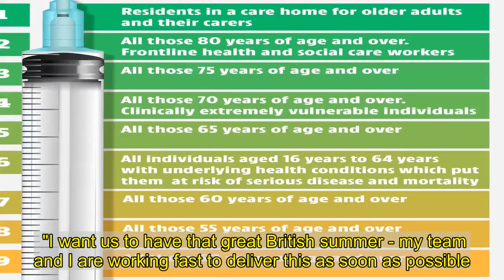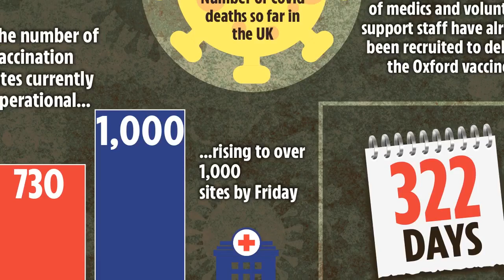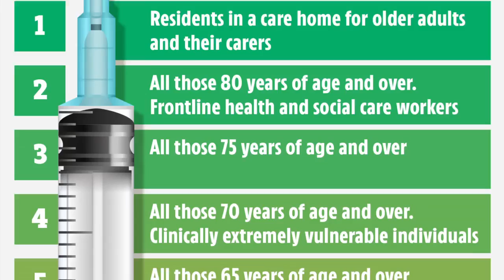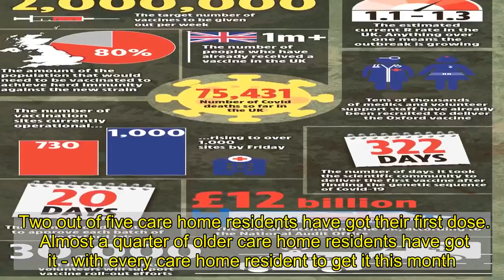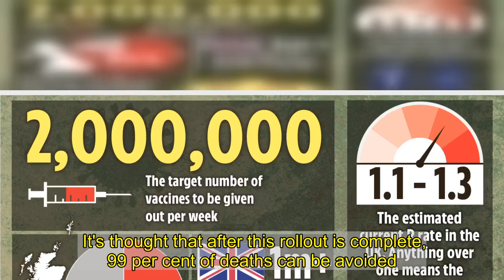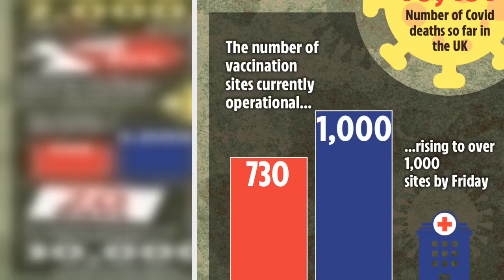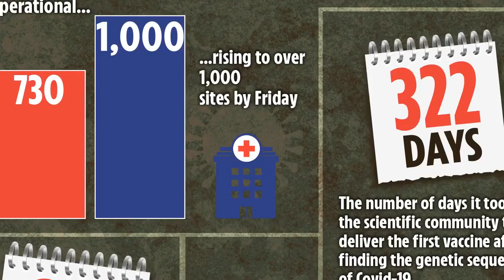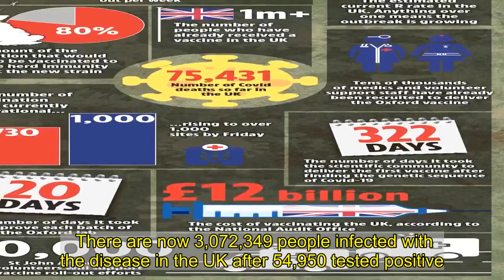How tens of millions of Brits will get Covid vaccine by spring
MATT Hancock today revealed the Government's mammoth vaccine plan to allow us to have a "great British summer" by jabbing as many people as possible.  Mr Hancock set out the ambitious plan from the Government today as he confirmed that 2.6million doses have been given out so far as jabs are hugely ramped up.      The 47-page plan, revealed this afternoon, explains how millions of Brits will get the vaccine in the coming weeks and months.  Mr Hancock said today: "Vaccines are important and I care about them because I want our country to get back to normal as fast as possible.  "I want us to have that great British summer - my team and I are working fast to deliver this as soon as possible."  He's already booked his holiday to Cornwall, and hopes the rest of the country can be on a path back to normality by then, even though not everyone will get the vaccine until the autumn, he said.  He hailed the thousands of Brits who have signed up to be vaccination volunteers and help with the roll out through The Sun's Jabs Army campaign.  Mr Hancock said: "Come and join, the jabs army is marching."  Everyone will live within 10 miles of a vaccine centre by the end of the month, it was promised today.  And it came as he also confirmed Britain could jab people through the night too - promising to do "whatever it takes" to ensure people get the vaccine.  The Health secretary explained: "If both the person doing the vaccination and doing the vaccinating would prefer that to happen in the middle of the day rather than the night we will do it if that's what's necessary.  "Our attitude is whatever it takes."  And he warned people across the nation to reduce all their social contact they could and to "act as if you have the virus" to slash case numbers.  It comes as:    Daily data on vaccinations will also be released from today - and weekly in more detail from Thursday.  Matt Hancock said today that 2.6million jabs had been given to more than 2.3million people across the country so far.  Two out of five care home residents have got their first dose.  Almost a quarter of older care home residents have got it - with every care home resident to get it this month.  The plan includes: 2million vaccines per week by end of January  The PM said last week the vaccine programme would be hugely boosted this week.  And it's hoped that 200k vaccines a day can be delivered by Friday.  That will be ramped up to 2million a week by the end of January. All care home residents offered vaccine by the end of January  The PM has made it clear that care home staff are a priority - along with residents.   They are in the first four vulnerable groups which are being offered the vaccine in the first phase, which will eliminate a huge chunk of the deaths from Covid. All 13.5million 'at risk' offered jab by Feb 15  Boris has vowed that all the top four more at-risk groups will be offered a slot by February 15.   All 32 million over 50s and at risk groups get it this spring  After the first f